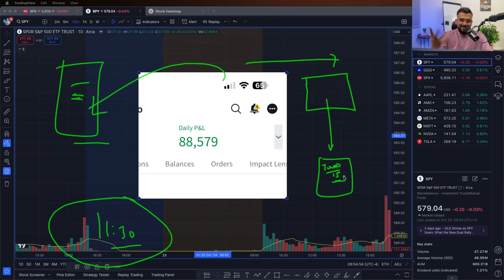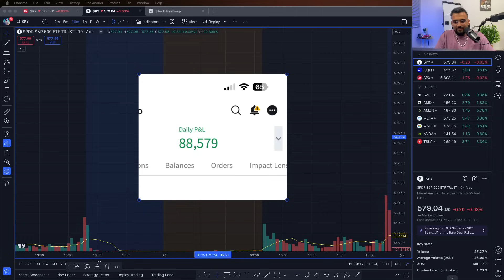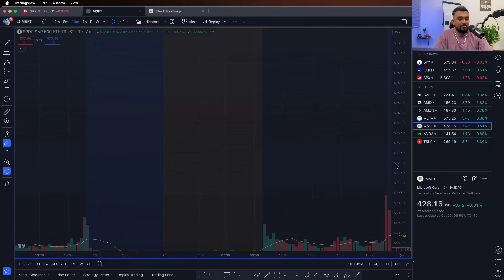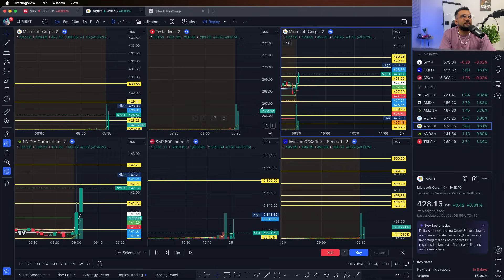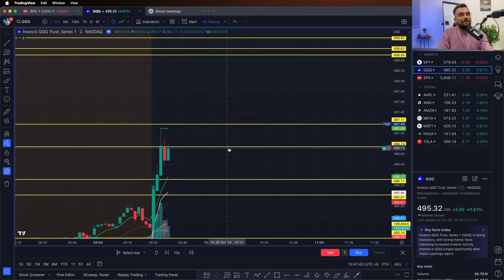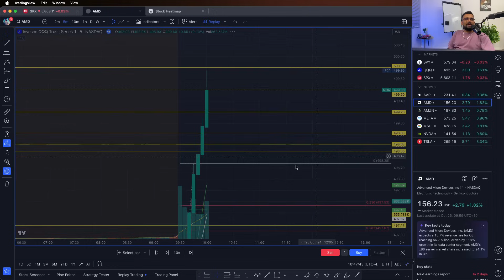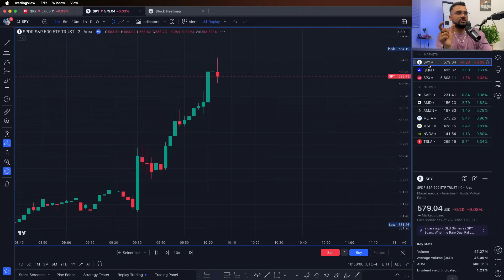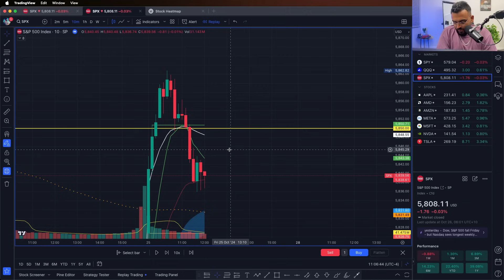How I Made $88,579 From Day Trading || FULL MASTERCLASS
If you want to learn everything that I know about trading. For example - My trading systems, my trading strategies, my trading frameworks, my investment criteria, my risk management techniques and alot more.
Click the link below to apply for Kay Capitals University.

I really hope you enjoyed this video and learned a ton. I put a lot of effort into my youtube videos, and my goal is to clear up a lot of the confusion around day trading.